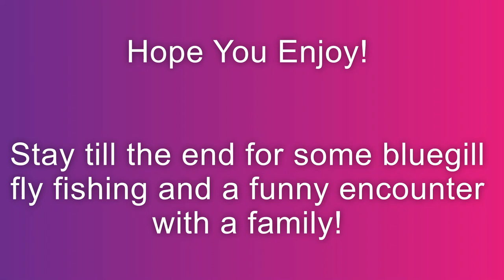Beautiful Day Fly Fishing in NJ! First Bluegills on the Fly Rod!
Hope you enjoyed! More videos to come soon!

Took a fly-fishing trip out last weekend. Main goal was to not only catch a fish on the fly rod, but to catch trout. After hours and hours of fishing with no luck, we decided to try and catch some bluegill just so we weren't skunked on the day as a whole!